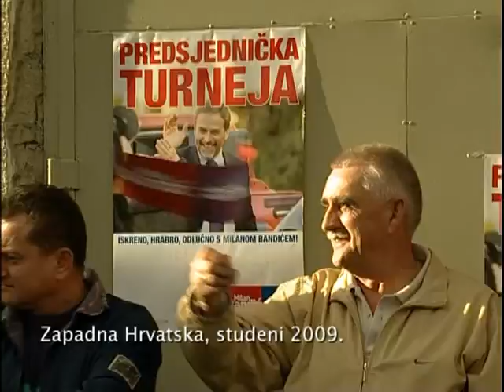TV spot 10